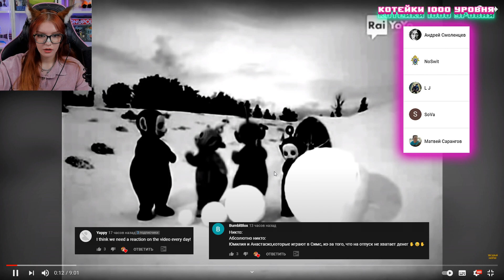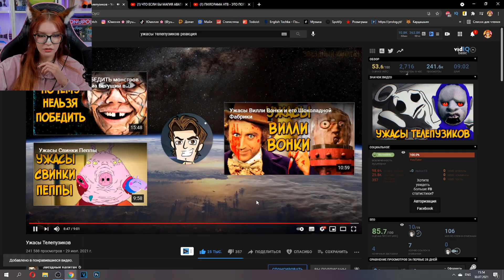Ужасы Телепузиков Реакция на Звездный Капитан